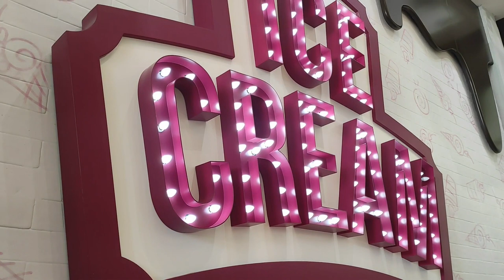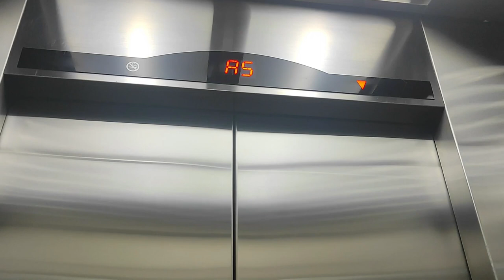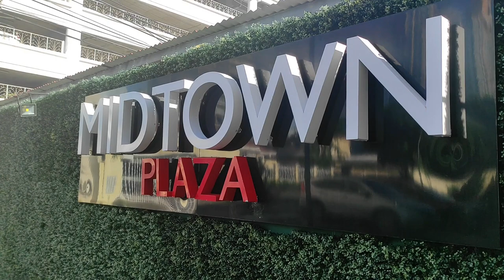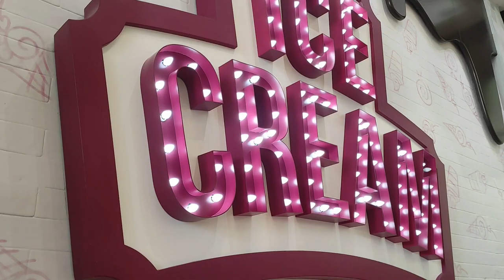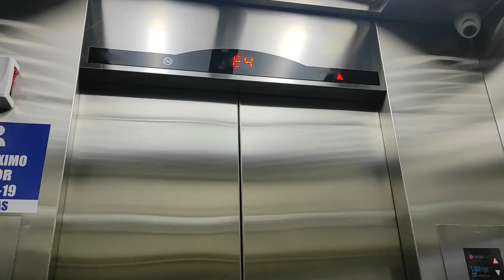Jajan Es Krim di Panama [Gelarti Helado Gourmet] ..... Saking enaknya pengen tiap hari jajan...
Siapa yang tidak suka dengan jajanan yang satu ini. Rasa manis, asin, asam, dingin dan lembutnya disukai semua orang. Varian rasa coklat, strawberry, vanilla, mangga, kopi menjadi pilihan penikmatnya. Cuaca panas pada siang ini di Panama City cocok sekali jajan es krim. Video kali ini Cerita dari Kami mencoba salah satu jajanan ice cream di Panama City yang menjadi favorite masyarakatnya di sini.